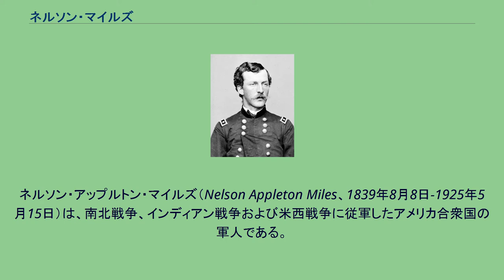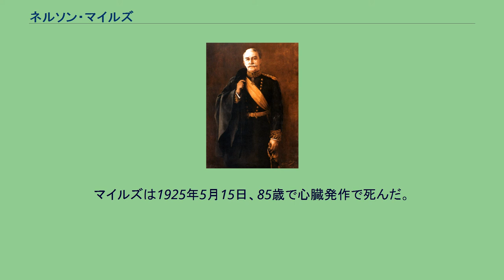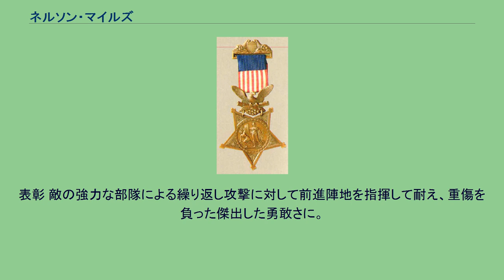ネルソン・マイルズ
ネルソン・アップルトン・マイルズ（Nelson Appleton Miles、1839年8月8日-1925年5月15日）は、南北戦争、インディアン戦争および米西戦争に従軍したアメリカ合衆国の軍人である。
マイルズはマサチューセッツ州ウェストミンスターにある家族の農園で生まれた。
ボストンで働き夜学に通って、軍事史を読み、戦闘演習を含み軍隊の原則や技術を身につけた。
南北戦争が始まった時、マイルズはボストンの食器店で事務員をしていた。
1861年9月9日に志願兵として北軍に入隊し、多くの重要な戦闘に参戦した。
第22マサチューセッツ歩兵連隊の中尉となり、1862年5月31日には第61ニューヨーク歩兵連隊の中佐に任官された。
アンティータムの戦い後に大佐に昇進した。
そのほかにもフレデリックスバーグの戦い、チャンセラーズヴィルの戦い、およびアポマトックス方面作戦に参加した。
戦闘で4度負傷し（チャンセラーズヴィルでは首と腹を負傷した）、チャンセラーズヴィルでの功績を認められて、志願兵の准将への名誉昇進を果たし、名誉勲章も受章した。
荒野の戦いとスポットシルバニア・コートハウスの戦いでの功績により1864年5月12日に准将となり、最終的には26歳で少将にまでなった。
1866年7月、マイルズは正規軍の大佐に指名された。
1869年3月、第5アメリカ歩兵連隊の指揮官となった。
1868年6月30日にメアリー・ホイト・シャーマンと結婚した。
メアリーはホイト・シャーマンの娘、ウィリアム・シャーマンとジョン・シャーマンの姪であり、チャールズ・R・シャーマンの孫娘だった。
マイルズはグレートプレーンズのアメリカ・インディアン種族に対する陸軍の作戦のほとんど全てで指導的役割を担った。
1874年から1875年、カイオワ族、コマンチ族およびレッド川沿いの南部シャイアン族を破る部隊の野戦指揮官だった。
1876年から1877年の間では、ジョージ・アームストロング・カスター中佐がリトルビッグホーンの戦いで敗れた後は、北部平原を平定する作戦に参加し、スー族やその同盟種族を保留地に押し込めた。
1877年冬、モンタナ州を横切る強行軍を行い、ジョセフ酋長に率いられたネ・ペルセ族の部隊を止めた。
ネ・ペルセの指導者ジョセフ酋長はインディアン準州に監禁され、その窮状を批判する世論が高まる中、マイルズは次第にジョセフと心を通わすようになり、その軍歴の残り期間、オリバー・O・ハワード将軍と争うことになった。
戦略的には、イェローストーンに居る間に、通信信号を送るための日光反射信号機実験で専門知識を広げた。
これは陸軍信号司令部のアルバート・J・マイアー准将が支給したものだった。
1886年、アリゾナ州におけるジェロニモたちアパッチ族の抵抗戦（アパッチ戦争）に対する軍指揮官としてジョージ・クルック将軍と交代した。
クルックはチリカーワ・アパッチ族指導者を捕まえるための行動でアパッチ族斥候に過度に頼りきっていた。
マイルズはその代わりに白人部隊に頼り、過酷なシエラマドレ山脈でジェロニモたちを追って3,000マイル (4,800 km) も動き回ったが虚しかった。
最終的にアパッチ族のやり方を学んでいたチャールズ・W・ゲイトウッド少尉が、ジェロニモとその追随者達はフロリダ州の居留地に追放監禁されるという条件でその降伏を交渉することに成功した。
この追放者の中には陸軍のために働いたチリカーワ族の者まで含まれており、マイルズが彼らと同意したことを破っていた。
マイルズはゲイトウッドが交渉に成功した功績を否定し、ゲイトウッドをダコタ準州に転籍させた。
この作戦の間、マイルズの特殊信号部隊が日光反射信号機を広範に活用し、野戦における有用性を証明した。
特殊信号部隊はW・A・グラスフォード大尉の指揮下にあった。
1890年、北西部一帯を「ゴースト・ダンス」と呼ばれる信仰が席捲。
白人に対して反抗的な教義を重く見た連邦政府の命で、マイルズは以前の勤務地に戻ったが、スー族を随わせようというマイルズの行動が、ビッグ・フット酋長の死と約300名の虐殺に繋がった。
これは1890年12月29日の「ウンデッド・ニーの虐殺」と呼ばれ、犠牲者のほとんどは女性や子供だった。
マイルズは直接「ウンデッド・ニーの虐殺」に関っては...